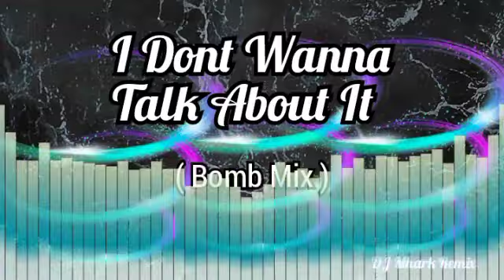I Don't Wanna Talk About It ( Bomb Mix ) | DJ Mhark Remix